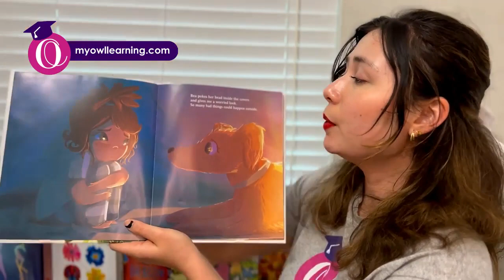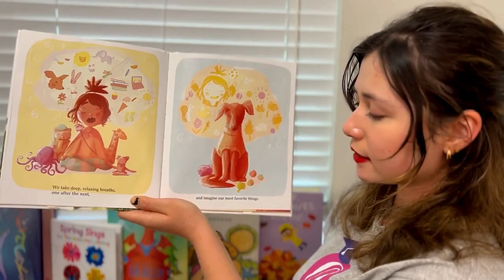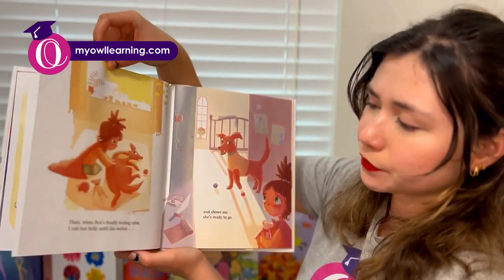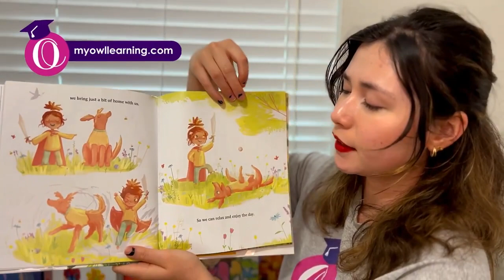Learn French Vocabulary with Miss Savannah: Bilingual Story Time - 'The Big Worry Day'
Embark on a captivating bilingual journey with Miss Savannah as we explore "The Big Worry Day"! In this video, we'll dive into the heartwarming story of a little squirrel facing big worries. Along the way, children will not only be engaged by the tale but also learn new French vocabulary, enhancing their language skills. Join us for an educational and empowering experience that teaches valuable lessons about resilience and overcoming fears. Plus, by joining our mailing list, you'll receive a free activity download related to the book. Let's conquer worries and embrace the joy of learning French together!